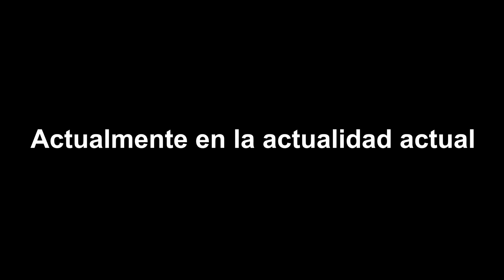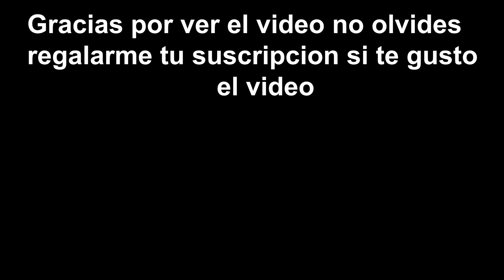Aguacantonio es chekecheto?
si me sigues en twitter tu mama te dará zinko peso